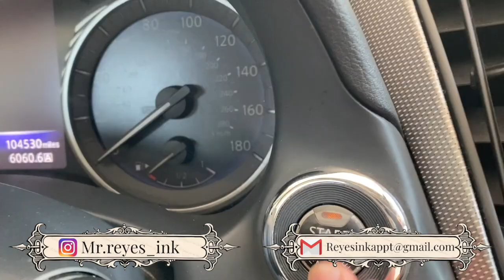ROSES TATTOO TIME LAPSE TATTOO (BY MR.REYES_INK)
Tattoo time lapse: tattoo tutorial with a lot of real time tattooing process from start to finish . i hope you find this video useful and you learned a new trick or maybe have a better understanding on how a tattoo is applied if you're new to the industry. thank you for watching and see you on the next video.🤘🏽
🔸Specializing in Large scale Black and Grey/Cover-ups
Phoenix Az🌵